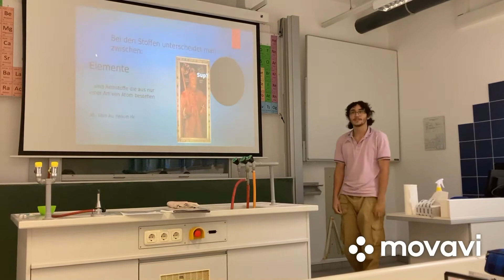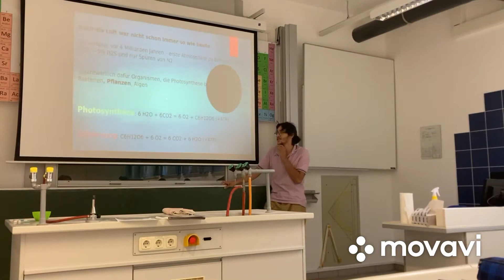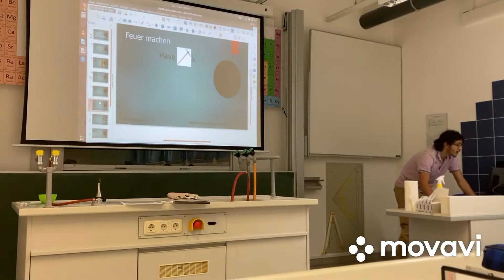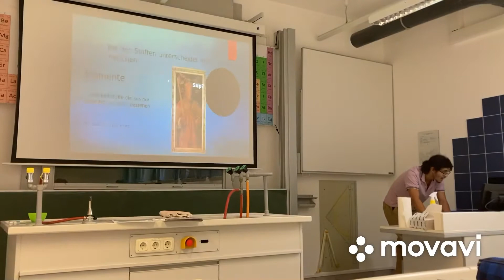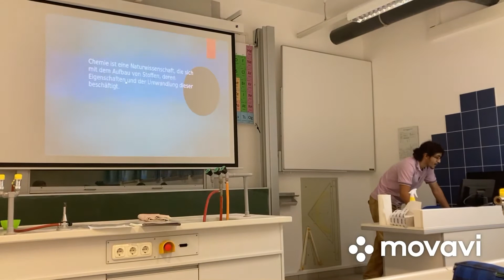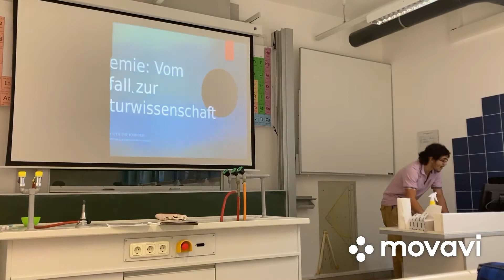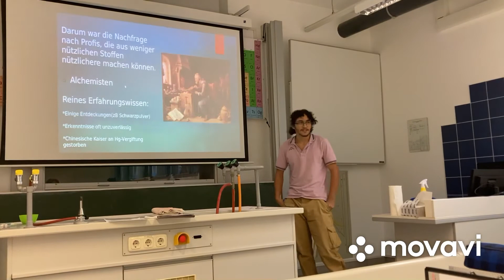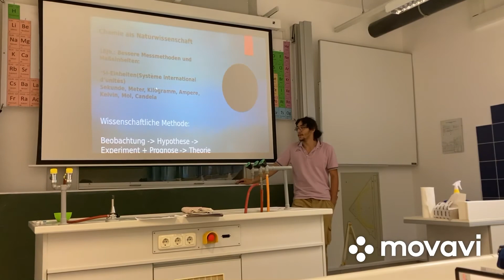Ein Chemie Referat🤪